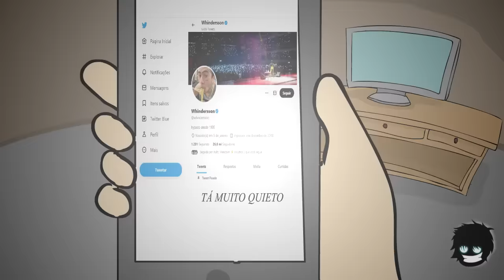Whindersson Nunes_ OVNIS E ALIENÍGENAS (animação)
a verdade está lá fora.